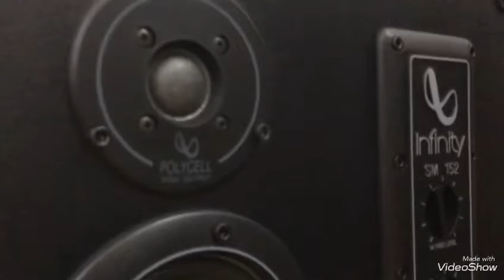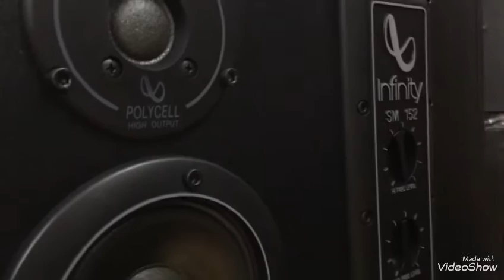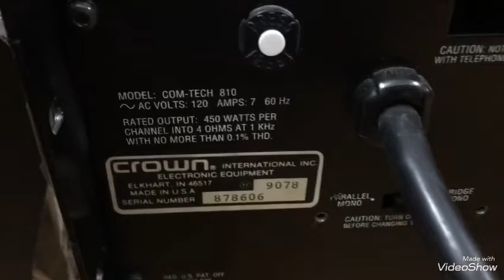Âm ly loa Mỹ bãi cũng đú đởn Black Friday full bộ usa giá 34,9tr Thắng Audio 0983698887